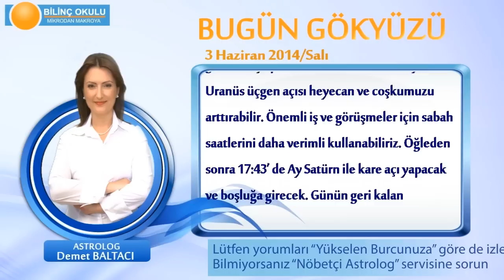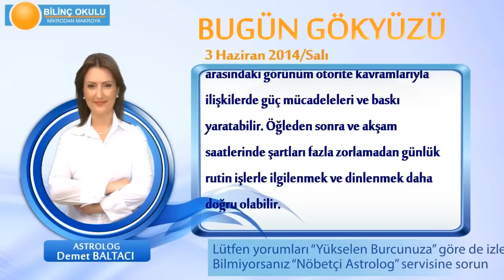BASAK Burcu, GÜNLÜK Astroloji Yorumu,3 HAZİRAN 2014, Astrolog DEMET BALTACI Bilinç Okulu